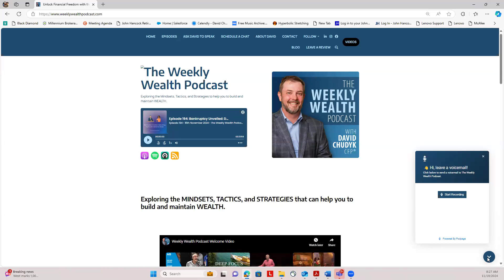Help me with our THANKSGIVING PODCAST EPISODE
and click the microphone icon. Once there, you can record a simple message saying "Hello, my name is and this year I am thankful for ." It is pretty simple and you will help to spread a message of GRATITUDE to the world.